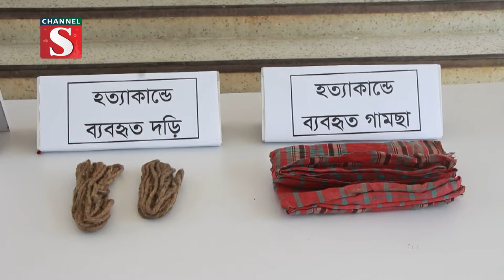পাবনা চাটমোহরে হত্যা মামলায় তিন জন আটক| Channel S News | Channel S 2022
পাবনা চাটমোহরে চাঞ্চল্যকর অটোরিক্সা চালক হত্যা মামলায় তিনজনকে আটক করেছে পুলিশ। ত্যতপ্রযুক্তির সহায়তায় রোববার রাতে গাজীপুর থেকে দুইজন.

1: Ajker Desh Jure News :
2: Channel S Rater Songbad News :